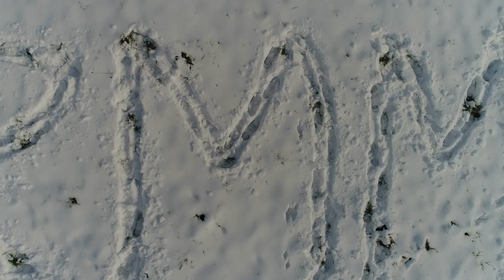Winter is coming dans les vosges DJI Phantom 4pro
Quelques paysages d'hiver entre Remiremont et plombières en attendant d'aller dans les hautes Vosges.